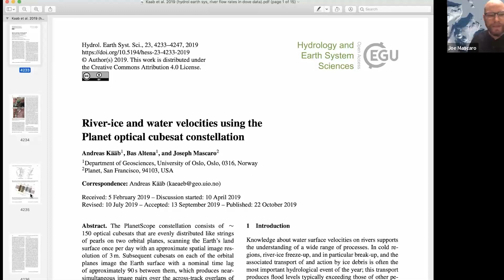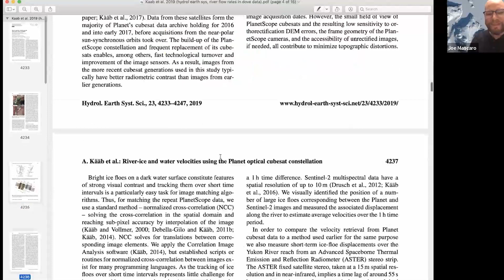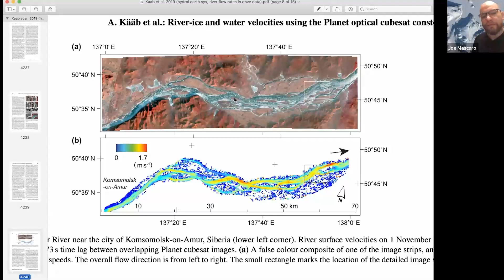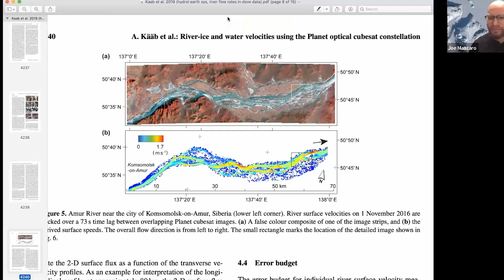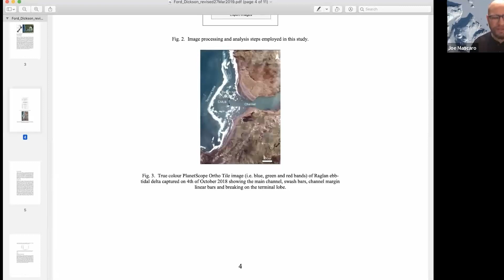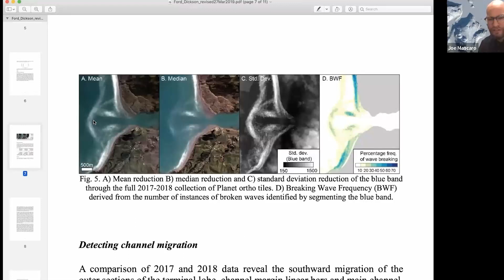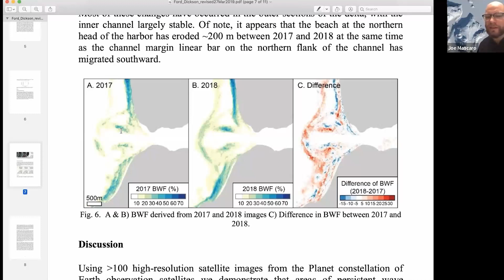Joseph Mascaro | The Evolution of Space Technology: From Spin-offs to Exaptation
A group of researchers, entrepreneurs, and allies advancing space technologies, from near-term applications to long-term exploration.

Dr. Joe Mascaro explores ecological and technological evolution in the Anthropocene, working at the intersection of pure research into global environmental change, and efforts to develop new Earth monitoring and climate mitigation strategies. Joe has authored a number of publications, including more than 40 peer-reviewed articles exploring Anthropocene ecosystems through a combination of field work and advanced imaging technologies, as well as philosophical investigations into human relationships to ecological and technological change.
As Director of Science Programs at Planet, a San Francisco-based aerospace company that operates the largest fleet of Earth-imaging satellites, Joe created Planet’s Education and Research Program, and manages science, environmental, and humanitarian engagement, building Planet’s efforts to improve forest monitoring and conservation, track glacier retreat and cryosphere change, enhance food security, and promote ecological resilience for some of the world’s most vulnerable communities.